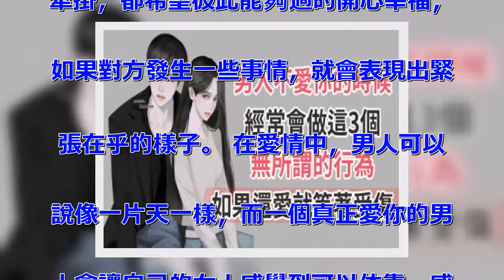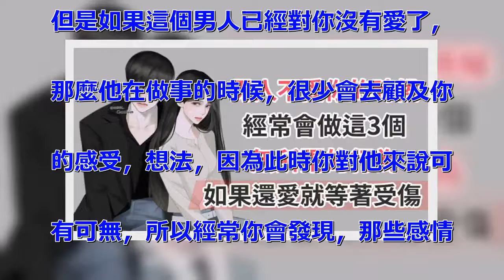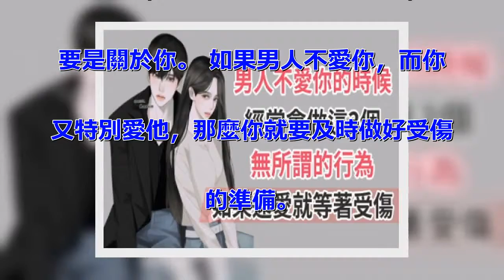男人不愛你的時候，經常會做這「3個無所謂」的行為，如果還愛就等著受傷！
愛情總是能夠給我們帶來非常美好的感
覺，因為彼此相愛，所以總是相互牽掛
著，總是彼此關注著對方，而這些行為
都是發自我們內心的，你想控制都控制
不了掛。 如果當兩個人在一起，彼此
都表現得非常無所謂，那麼早已經說明
你們之間感情已經出現問題了，你們之
間的愛正在呈減法，正在不斷減少。
如果你有一天，發現你的男人對這「3
個」一直都是無所謂的態度，那麼說明
他已經不再那麼愛了！ 1、對你的喜
好從來都無所謂，只顧自己 當一個男
人在愛你的時候，他會主動去記住很多
關於你的東西，比如你喜歡吃什麼，喜
歡喝什麼，你喜歡去哪裡玩，喜歡什麼
樣的電視劇等等，這些東西他都會全部
記在心裡，因為一個好的戀愛能夠讓人
變的越來越細膩。 但是如果一個人和
你在一起，從來不去顧及你的感受，不
去管你的時候，他永遠只想著自己，那
麼說明這個時候，他早已經對你沒有多
少愛了。 2、在你生病的時候，一副
事不關己的態度 因為愛情，我們彼此
牽掛，都希望彼此能夠過的開心幸福，
如果對方發生一些事情，就會表現出緊
張在乎的樣子。 在愛情中，男人可以
說像一片天一樣，而一個真正愛你的男
人會讓自己的女人感覺到可以依靠，感
覺到愛的存在。很多時候，當你在生一
些小病的時候，他也會非常的關心。
但是如果當一個男人心裡已經不再愛你
了，甚至已經對你沒有愛的時候，此時
你對他來說，你就像一個普通人一樣，
他最多就是告訴你多喝點熱水，除此以
外，再也沒有任何的語言和行動。 3
、無論是你開心還是難過，都不關他的
事情 一個真正愛你的男人，一定會希
望你每天都能夠展現出開心的笑容。
但是如果這個男人已經對你沒有愛了，
那麼他在做事的時候，很少會去顧及你
的感受，想法，因為此時你對他來說可
有可無，所以經常你會發現，那些感情
基礎特別不牢的情侶或者夫妻，彼此之
間很少有愛的行為，很少會真正的發自
內心去關心對方。 歸根結底，男人是
不會對自己心愛的女人擺出「無所謂」
的態度的，再小的事他都會很重視，只
要是關於你。 如果男人不愛你，而你
又特別愛他，那麼你就要及時做好受傷
的準備。